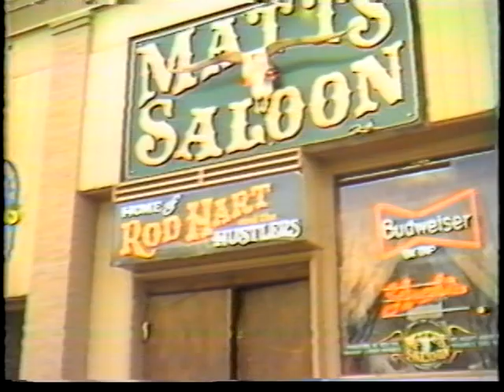Rod Hart: Rodeo Man - Original Music Video 1985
Hart Records- 1985. Copyright- Rod Hart. Posted with express consent by Ryan Hart.